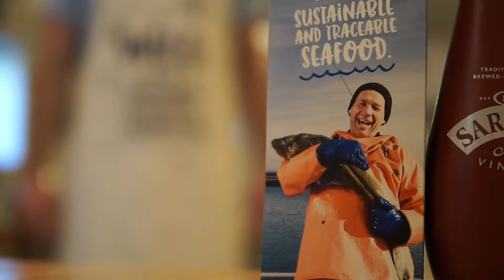Millers Fish and Chips: Keep it Wild with MSC Certified Seafood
In this episode we're cooking up some MSC certified Cornish Hake for the lovely people of Haxby!

As the UK's best fish and chip shop and a menu full of MSC certified seafood, we wanted to raise awareness about sustainable fishing methods and the importance of looking for seafood with the MSC blue tick.